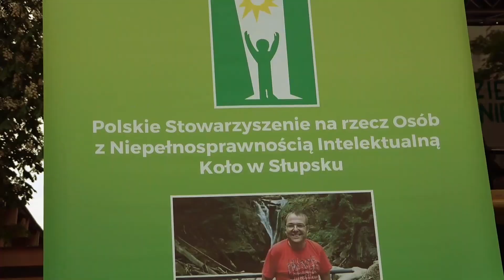Dzień Godności Osób z Niepełnosprawnością Intelektualną w Słupsku 2023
Organizator PSONI Słupsk
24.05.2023